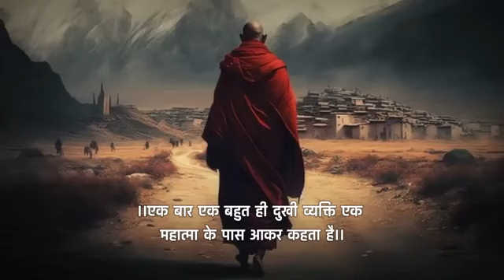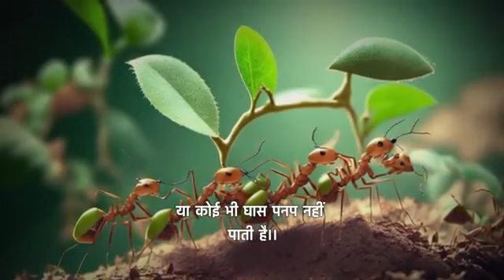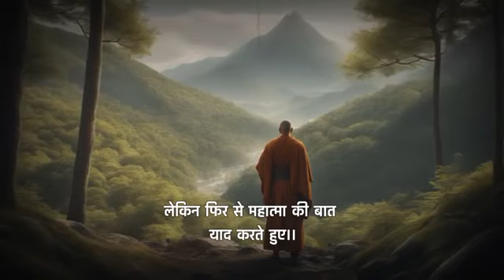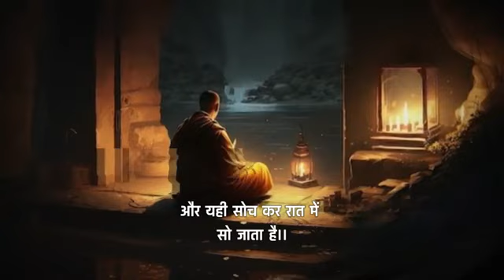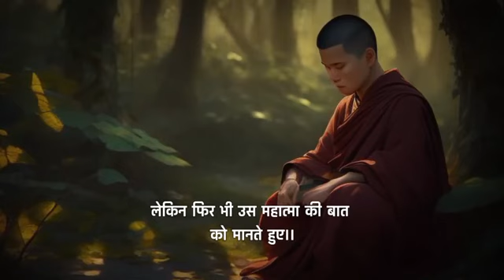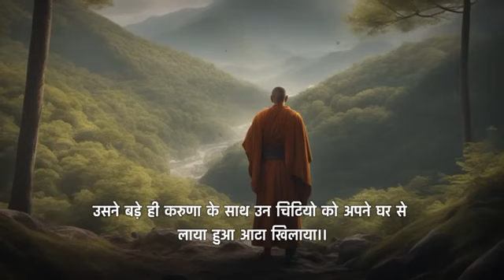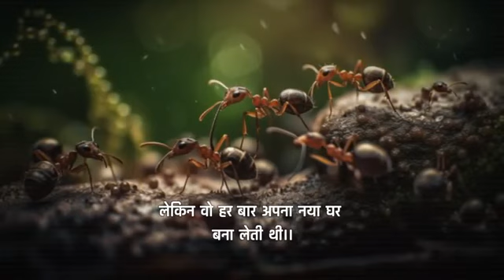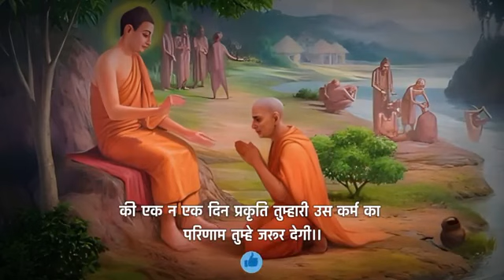Jiwan ka aanand sacchi kahani